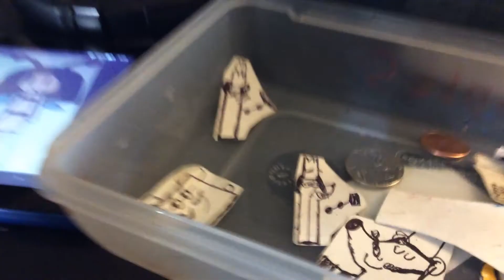Butterfly: Crayon Part 22 (2021)